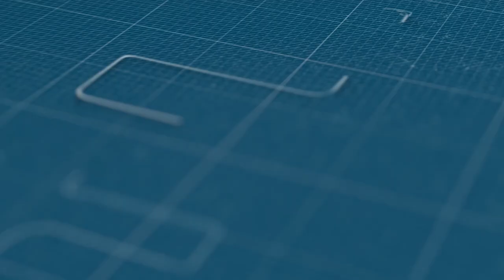حكومة كفاءات أم حكومة "إكس فاقص"؟